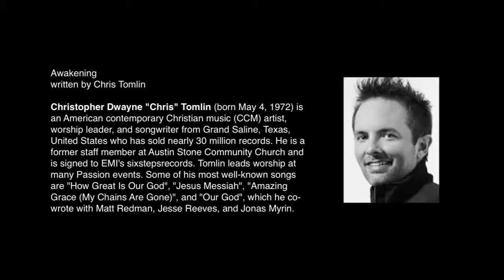Awakening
"Awakening" was written by Chris Tomlin. Performed here by Kyla Rosenau on 8-3-2014, a Sunday Evening Service. Performed at Bell Road Baptist Church in Auburn, California.

Lyrics:
In our hearts, Lord, in this nation

For You and You alone
Awake my soul, awake my soul and sing
For the world You love
Your will be done, let Your will be done in me

In Your presence, in Your power
For this moment, for this hour

Like the rising sun that shines
From the darkness comes a light
I hear Your voice and this is my

Only You can raise a life